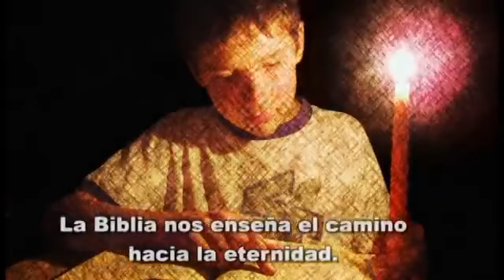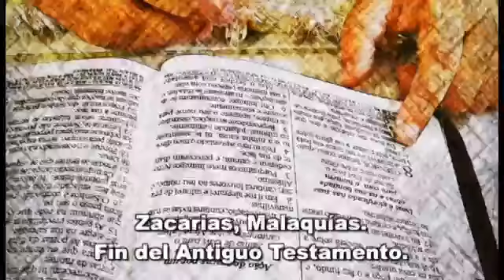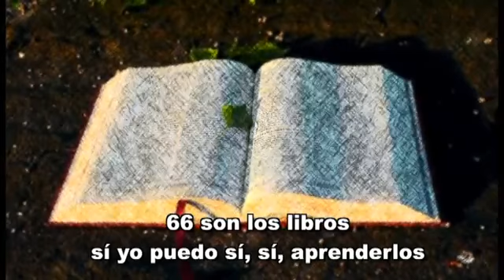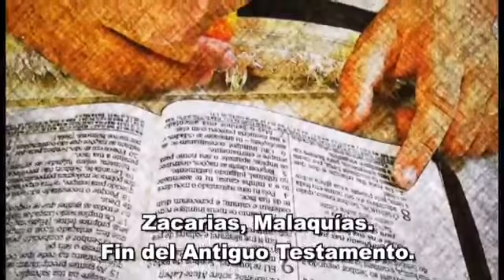07 La Biblia | Edith Aravena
Prefiero a mi Cristo - Edith Aravena - Musica Adventista Descargalo en MP4 desde Aqui: Descargalo en MP3 desde Aqui: .

Creo - Edith Aravena - Musica Adventista Descargalo en MP4 desde Aqui: Descargalo en MP3 desde Aqui: Visitamos Aqui: .